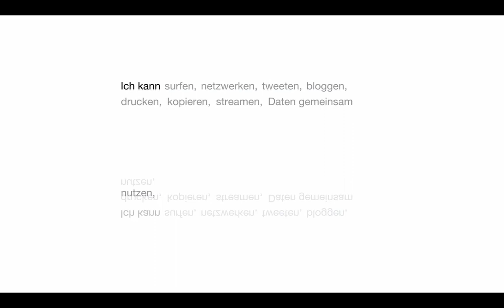Vanions Beta Show 39 Neue Karten, Portale, Ladebildschirme, 310% Fliegen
Im Beta Patch vom 13.08 sind einige neue Dinge eingeführt worden. Hier die erste Beta Show zu diesem Patch!